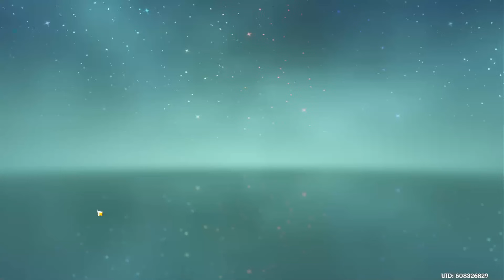What Does the Talking Stick Reveal about Natlan?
We have waited for SO LONG to get any breadcrumbs about the single most elusive and mysterious nation that Teyvat has to offer, and with the release of 4.0, our prayers have been answered. Let's take a very long, very in depth look at the flavor text for The Talking Stick, the first item to have any sort of extensive lore about Natlan.